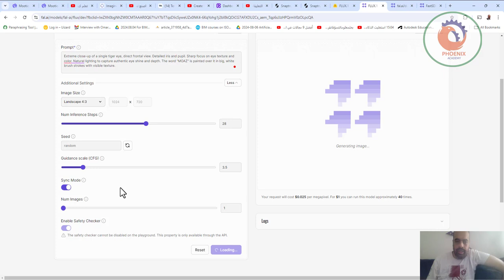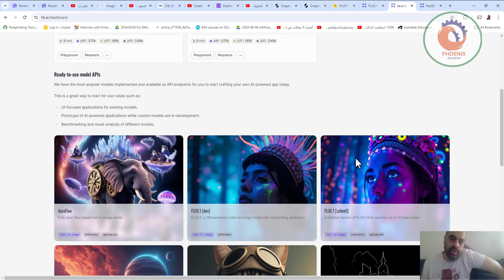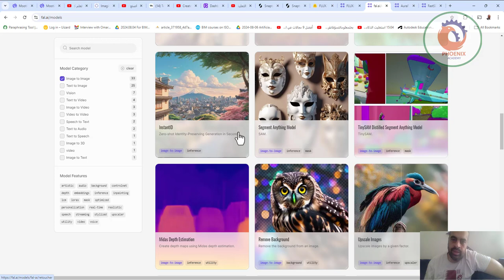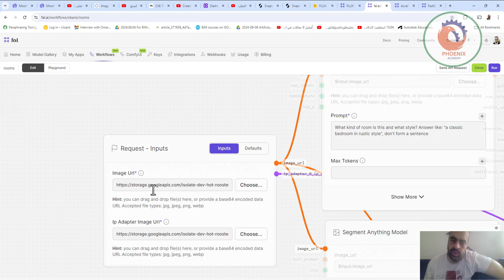fal ai ادوات ذكاء اصطناعي لتحويل الكلام الى صور رائعة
❤️ روابط التواصل
✅ انستجرام